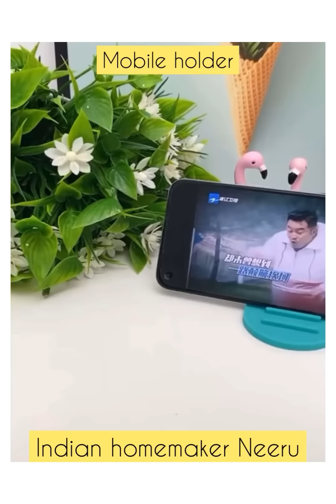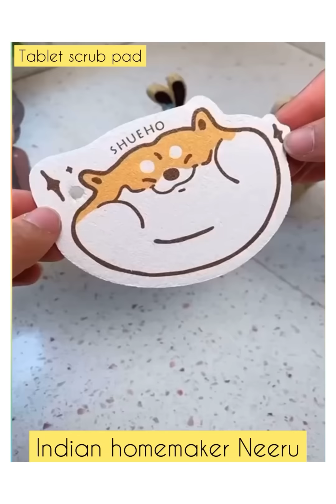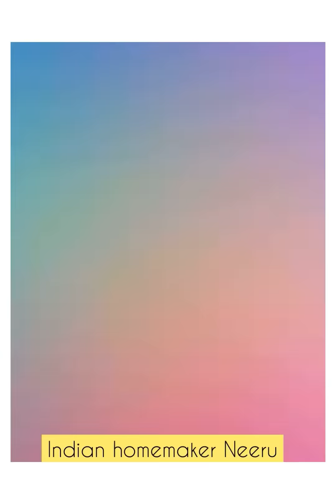Amazon Must Buy Kitchen Items/homeUtilities/Kitchen Organisers/Spacesaving Items/Pantry/Decor items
Amazon buying links here 👇👇👇👇

Toy box
Drawer knobs
Cabinet dustbin
MASk holder
Temperature check Device
Tower containers
Cup stand
Sink waste basket
Silicon stopper
Mobile stand
Transparent bag
Fruit fork
Insulated bag
Foldable ladder
Corner shelf rack
Foldable storage bags
SMAll plastic stools
Cloth stand pole
Electronic toothbrush holder

Musician: @iksonmusic

Some more links :

Smart scissors kitchen

Fridge side rack

No spill silicon cover

Spiral hanger

Spinning mop

Silicon spatula set

Foil paper dispenser